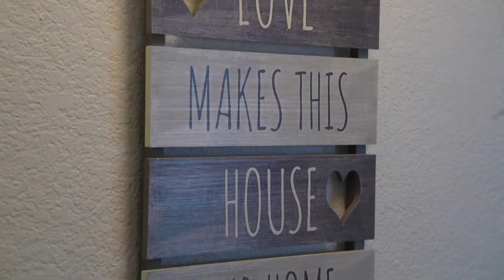1353 Charlotta Way, Escondido CA 92026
Welcome to a former model home in desirable Kent Ranch! This 4 bedroom home plus an office is move-in ready, energy-efficient, with tons of upgrades. You open the door and instantly feel good as you walk in and notice subtle architectural details around you like the wainscot, vaulted ceiling, plantation shutters, and french doors that lead to outdoor living space. Luxury Vinyl Planks flooring throughout. You have an Office/Bonus Room that's light and bright with high ceilings creating an inspiring workspace. Enjoy your open kitchen with clean white cabinets, custom tile backsplash, under-cabinet lighting, stainless steel appliances, and a gas burner stove. Cook while being part of the entertainment - the kitchen opens up to a nook and the large family room where members can relax by the fireplace or sit on the built-in cabinet bench next to a window. There's plenty of room to lounge and enjoy quality family time. All bathrooms are updated and tastefully done. The master bathroom feels like a spa resort with custom tile designs, dual shower heads, free-standing tub, and antique vanities. Backyard living is set up with a jacuzzi, wood-burning fire pit, patio area, built-in bbq grill, fruit trees, and full irrigation system. Benefit from your owned, not leased, net-zero Solar Panels/System. Front yard has LED WiFi-controlled changeable exterior lights. Front porch is ideal for a seating area. This home has so much to offer and the location is something to desire as well. Kent Ranch is a great community with low HOA and access to a tot lot and picnic area. Walking distance to elementary and middle schools. Neighborhood parks that include a basketball court, play structure, and open green space with picnic tables. There are walking trails with beautiful views. Daley Ranch is minutes away and perfect for outdoor fun like hiking, trail running, mountain biking, horseback riding, or just taking nice simple nature walks.